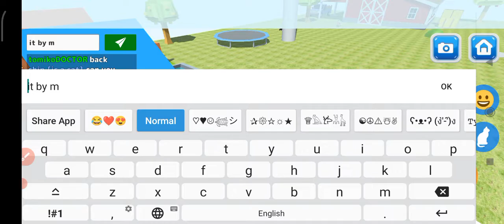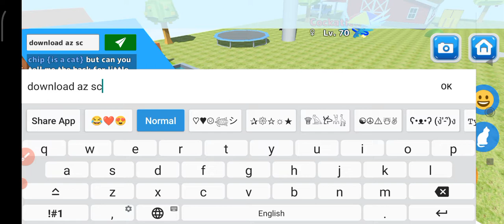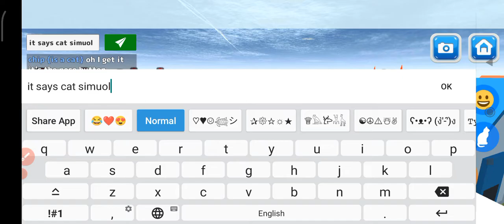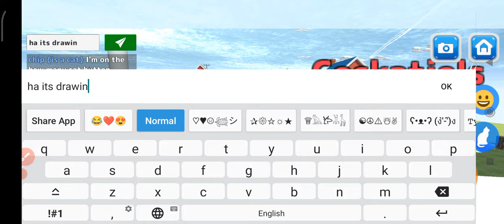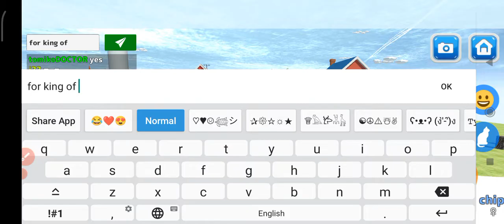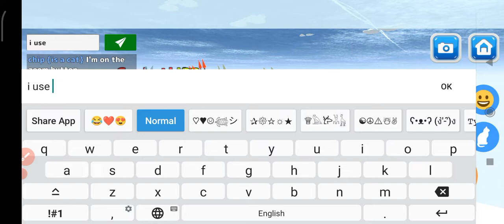ғᴀᴋᴇ ʜᴀᴄᴋ ᴍᴏᴅᴇ ғʀᴏᴍ ᴄᴀᴛ sɪᴍᴜʟᴀᴛᴏʀ ᴛʜᴀᴛs ғʀᴏᴍ ᴀᴢ sᴄʀᴇᴇɴ ʀᴇᴄᴏʀᴅᴇʀ